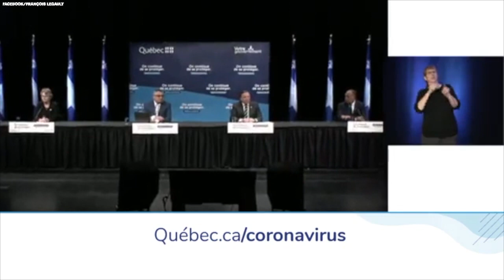Masks are mandatory on public transit in Quebec as of July 13